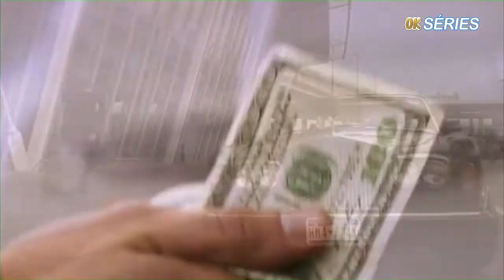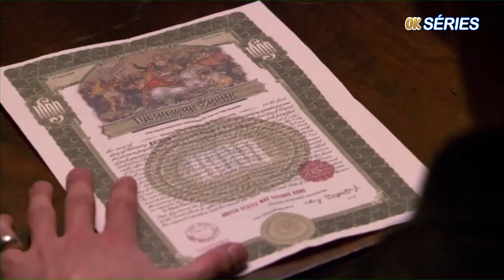2009 Série White Collar (Crimes do Colarinho Branco)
O agente Peter Burke tem um parceiro pouco convencional: um criminoso de colarinho branco. Apesar de a parceria parecer pouco honesta, ela é muito eficiente.
Quem melhor que um excelente falsificador para reconhecer falsificações ou desvendar tentativas de apagar pistas? Por outro lado encontramos Neal, o criminoso, que fechou a parceria para diminuir sua pena na prisão. Ele só deseja a liberdade.